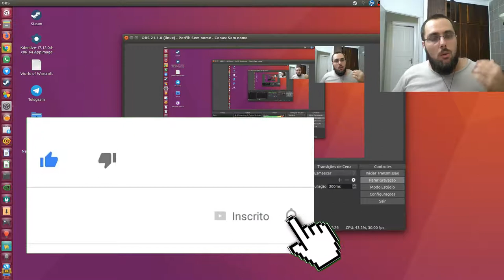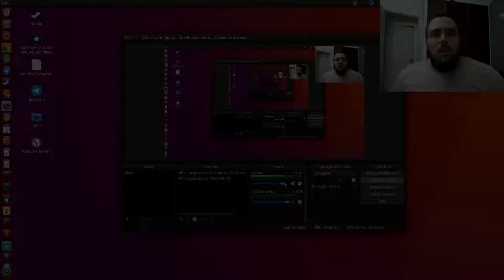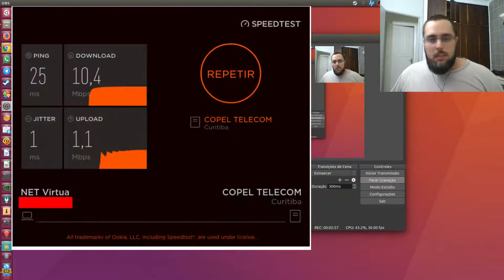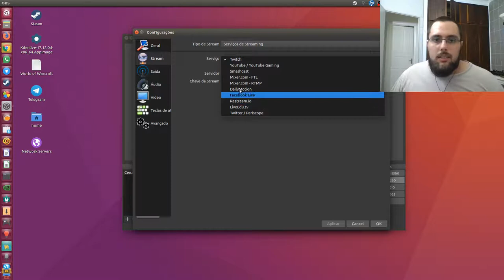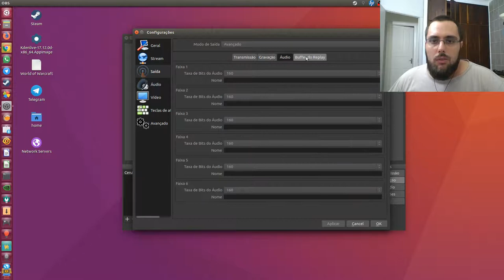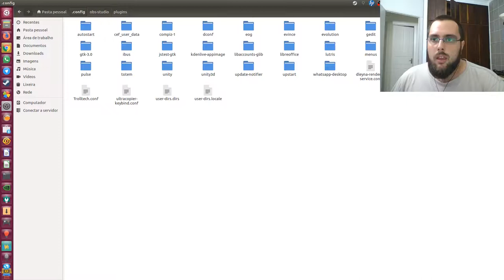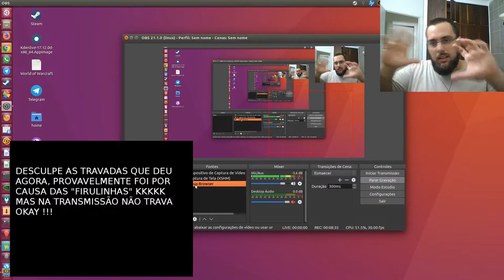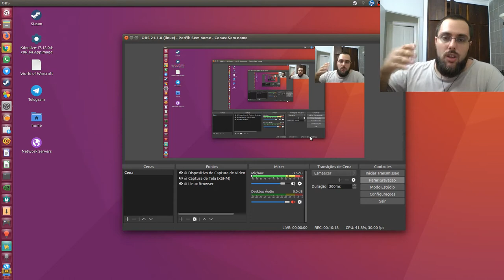Como configurar o OBS Studio no Linux em 2018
Como configurar o OBS Studio no Linux - Tutorial #6 -

E no Tutorial de hoje, vou mostrar como configurar o OBS Studio no Linux e por algumas "firulinhas" nel, coisa que muita gente quer por no seu canal de stremming e não sabe. Bora lá =D !!!???

Links de Ajudas tanto do YouTube quanto da Twitch para saber o Bitrate certo

Link do Perfil do Felipe, que fez a Arte nova do Canal